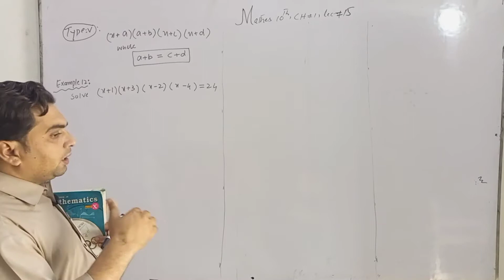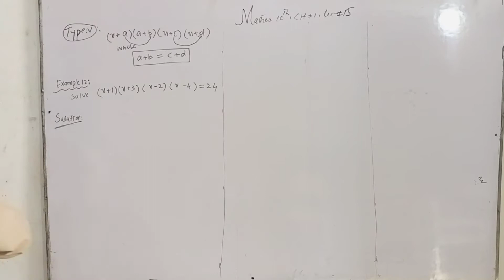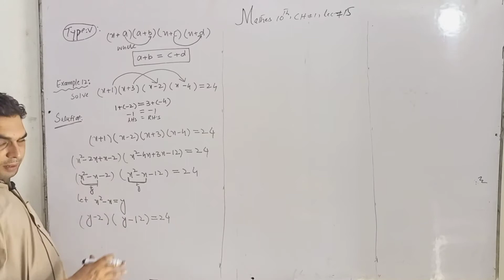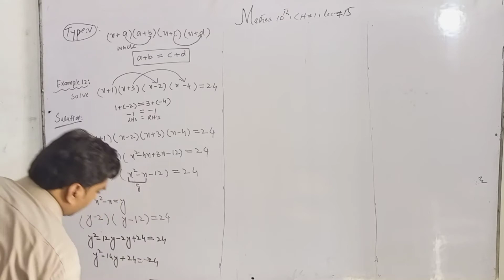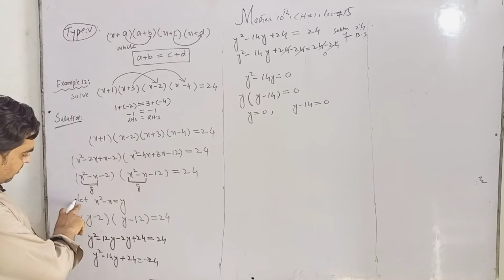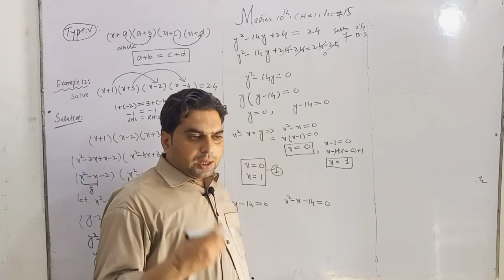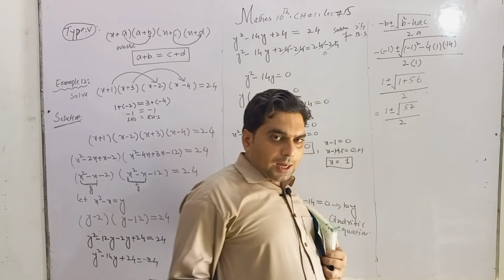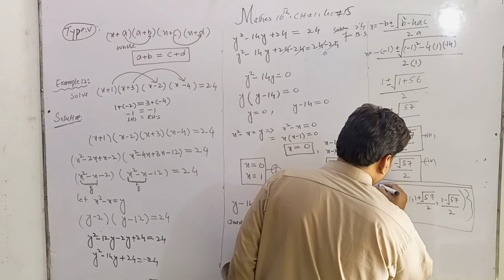type 4 Reduce to quadratic Equation form|| Mathes 10th || Mr. Atta ur Rahman